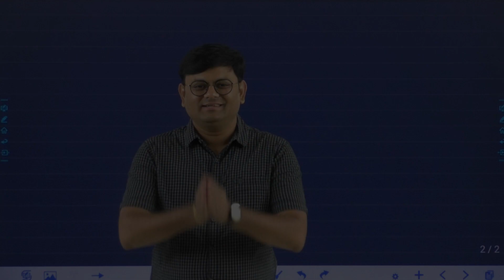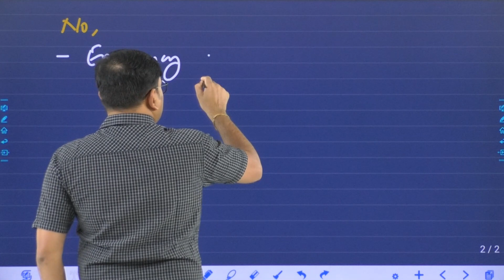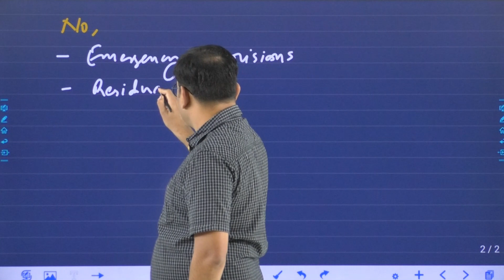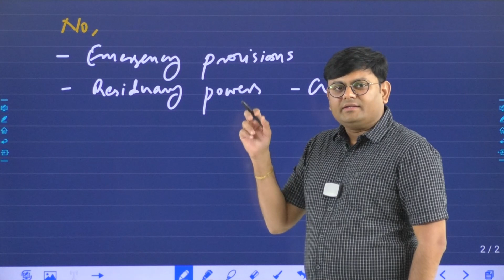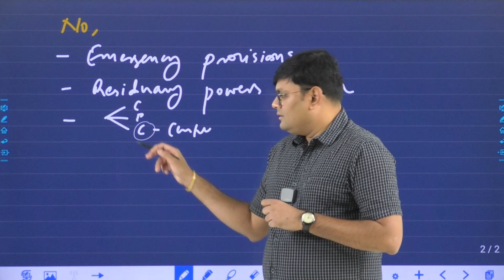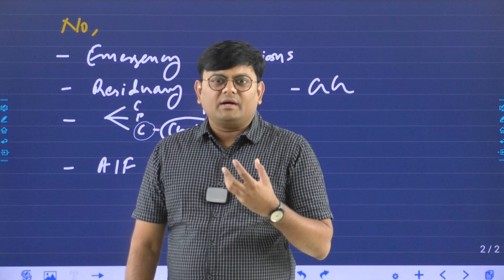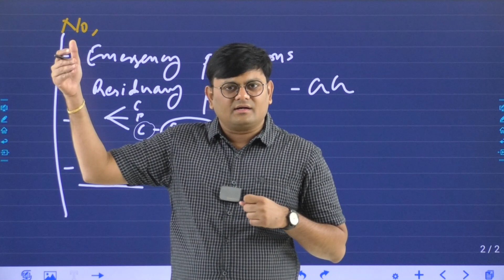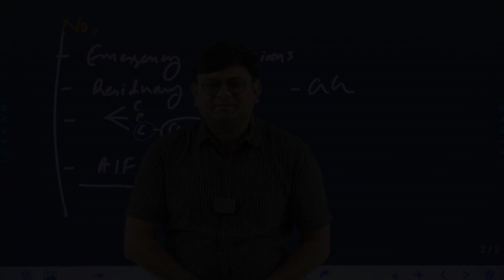Session-2 | GPSC Mains Answer-writing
our new channel - IDEATION for IAS

📱 મોબાઈલ એપ્લિકેશન - અમારી સાથે online અભ્યાસ કરવા માટે આજે જ download કરો અમારી મોબાઈલ એપ્લિકેશન, VIKALP KOTWAL

👔 "Learn from the teacher who himself has experience of UPSC/GPSC exams."

🔴 સંવિધાન કરિયર એકેડેમી - ગુજરાતની એકમાત્ર સંસ્થા જ્યાં ત્રણેય તબક્કાઓની તૈયારી એકસાથે થઇ શકે

📚 આજે જ વસાવો અમારાં પુસ્તકો...
સંવિધાન પબ્લિકેશન્સ - ગુજરાતી ભાષામાં તૈયારી કરવા માટે સૌથી પ્રમાણભૂત સાહિત્ય

📢 જો આ વીડિયો આપને પસંદ આવે તો તેને like કરો, વધુમાં વધુ વ્યક્તિઓ સાથે share કરો. આપના વિચારો અમને comment boxમાં જણાવો.